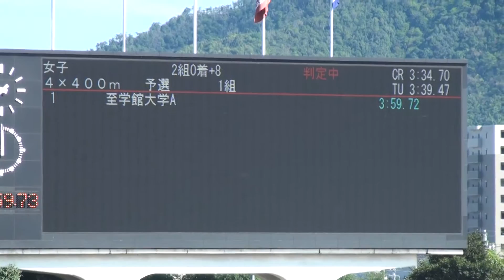2016年 東海学生陸上 秋季大会 女子4X400mリレー予選1組